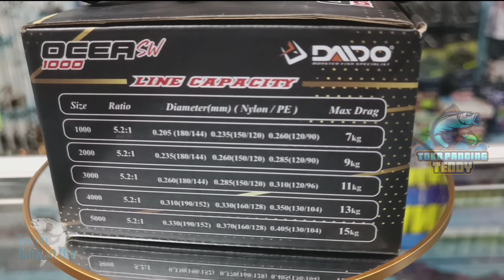Reel Daido Ocea SW 1000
Reel Daido Ocea SW 1000 @Teddy Barlian Nur

SW (Saltwater Resist)
• Screw in Power handle
• Graphite and kevlar body rotor
• 9+1 stainless steel ball bearings (ASLI)
• CNC handle dan spool
• Terdapat rubber seal di knob atas untuk mencegah air masuk

Max drag :
1000 7kg
2000 9kg
3000 11kg
4000 13kg
6000 15kg

Info harga
Toko Pancing Teddy Palembang